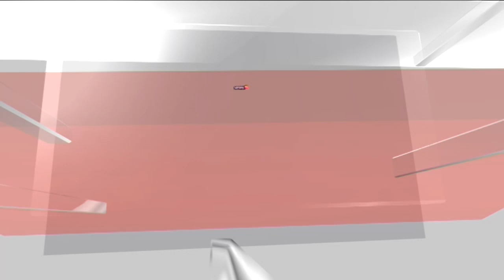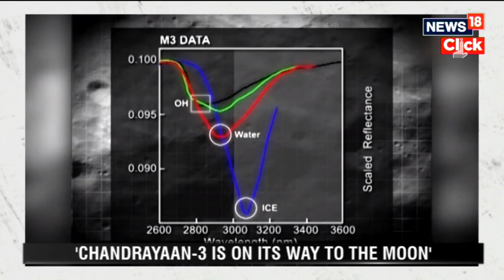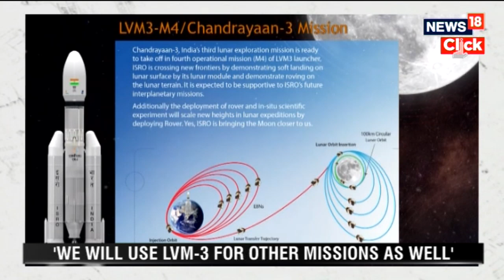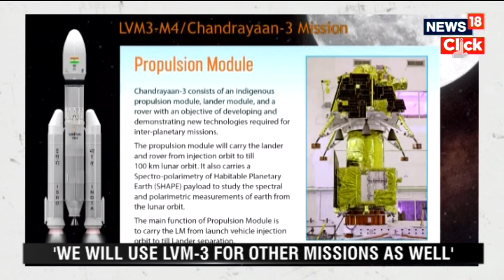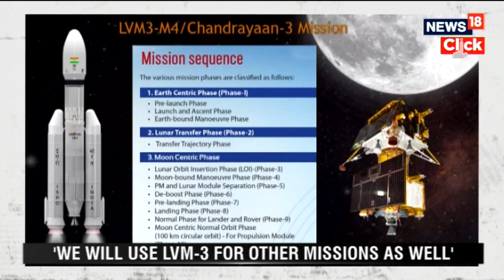Chandrayaan 3 News | Moon Landing Expected On August 23rd ,Says ISRO Chief S Somanath | News18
Chandrayaan 3 News | Moon Landing Expected On August 23rd ,Says ISRO Chief S Somanath | English News

The Indian Space Research Organisation launched its third lunar mission - Chandrayaan 3 on-board the heavylift LVM3-M4 rocket in Sriharikota on July 14.

The Vikram lander of the mission is planned to soft land on the surface of the South Pole region of the Moon on August 23 at 5.47 p.m.

At the end of the 25.30 hour countdown, the LVM3-M4 rocket, the largest and heaviest in its class and dubbed as ‘Fat Boy’ lifted off majestically at a prefixed time at 2.35 p.m. from the second launch pad, discharging thick plumes of smoke.

Today’s lunar expedition follows the 2019 Chandrayaan-2 mission where space scientists are aiming for a soft landing on the surface of the moon. A successful mission would see India enter an elite club of nations achieving such a feat, the others the United States, China and the former Soviet Union.

n18oc_news